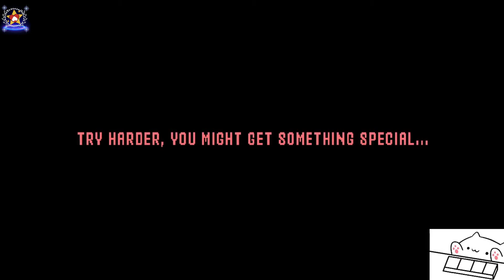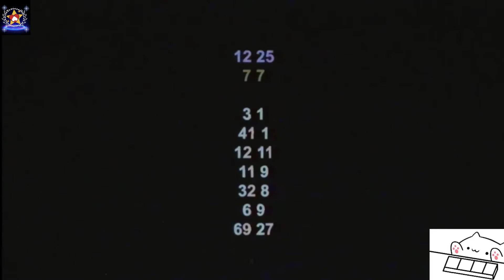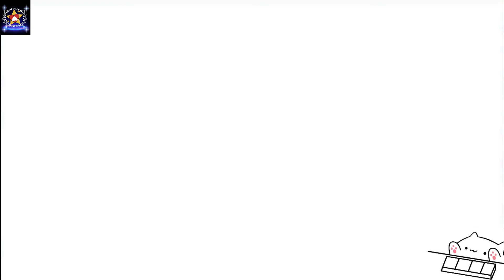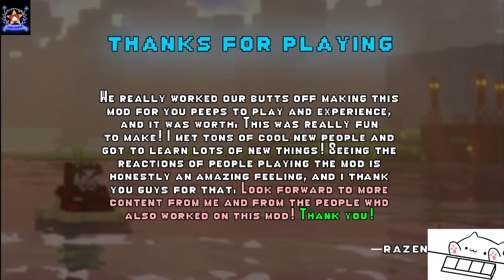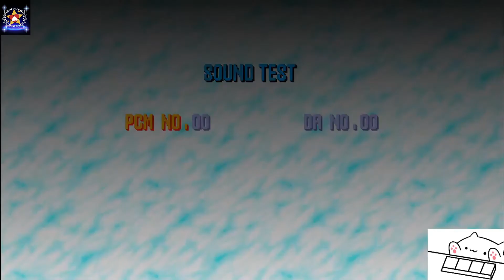Friday nigth funkin: vs Sonic.exe Full week (Gameplay comentado)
Buenos dias, buenas tardes y buenas noches a todos, espero que este todo genial, ahora les traigo el mod de el Sonic.exe, el sonic de ojos rojos, el malvado que tiene mucho ego, ya estamos de vuelta, asi que subire mas contenido y ademas planeo subir gameplays mas a menudo, si les gusta la idea comentenla abajo, y porfavor denle like y suscribanse si les gusto el video para que vean aun mas contenido de este tipo

Apoyen su pagina y apóyenla ^^

Copyright: El juego, sonidos y diseños son registradas por Edmund McMillen y programado por Himsl Florian (sus creadores principales) y las imágenes empleadas en la miniatura pertenecen a sus respectivos autores.